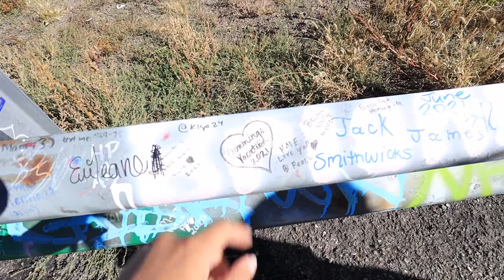WE'RE ENGAGED!!! 💍 Our Mountaintop Proposal Video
WE'RE ENGAGED :) and we couldn't be happier.

Mitch asked me to marry him in the MOUNTAINS of Colorado!!

Destiny’s instagram: @ddeessttiinnyyl
Mitch’s instagram: @theofficial.mitch
Destiny & Mitch instagram: @destiny.and.mitch

Sunrise - Izzar Thomas ft. Erfftomars
Simple Things - 30 ft. Mike Stud